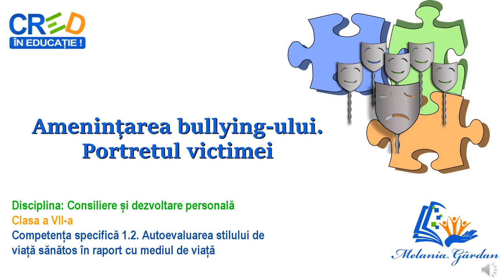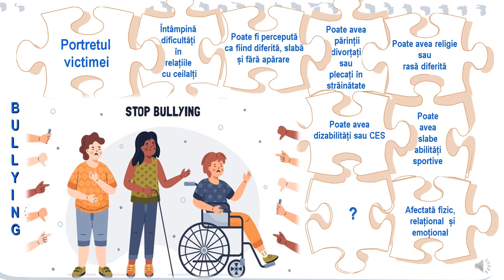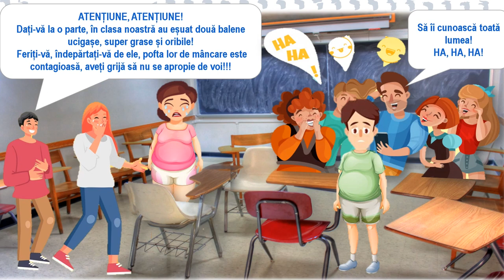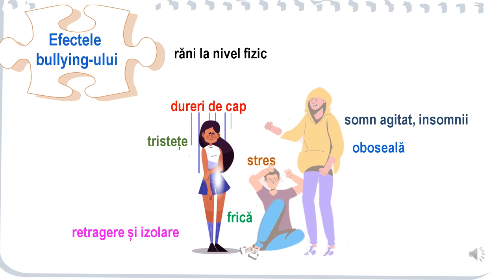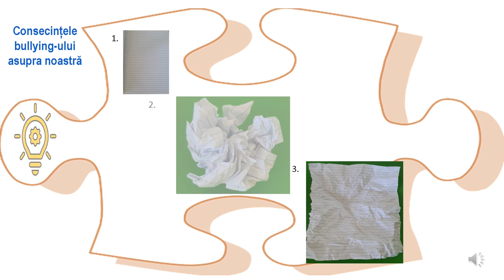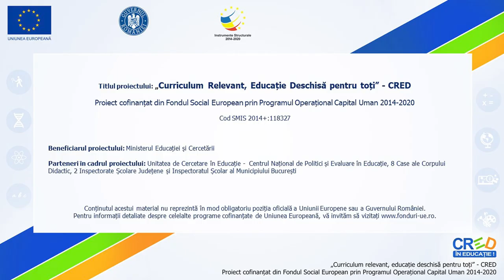Amenințarea bullyingului. Portretul victimei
Resursa propusă prezintă portretul victimei, incluzând prezentarea trăsăturilor caracteristice, tipurile de reacție pe care victimele le pot manifesta și efectele pe care bullying-ul le poate avea asupra acestora. Resursa își propune să îi sprijine pe elevi să identifice, să recunoască și să conștientizeze elementele definitorii care alcătuiesc profilul potențialelor victime ale bullying-ului, facilitând astfel o mai bună înțelegere a fenomenului și contribuind, pe termen lung, la identificarea unor modalități eficiente de prevenire și/sau de a reacție adaptativă în situații de bullying. Elevii sunt antrenați într-o secvență de învățare în care sunt invitați să realizeze sarcini individuale și în grupuri mici, pornind de la experiența proprie, fiindu-le propuse exerciții practice cu scopul de a conștientiza consecințele bullying-ului asupra victimelor.
Resursa este construită astfel încât să poată fi utilizată în contexte variate de învățare, pretându-se atât la o învățare față în față, cât și online.